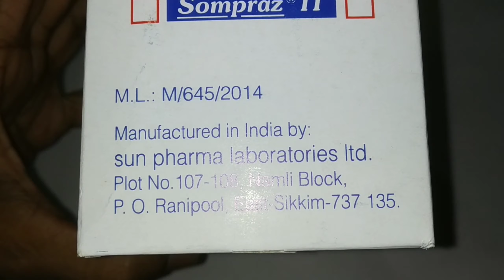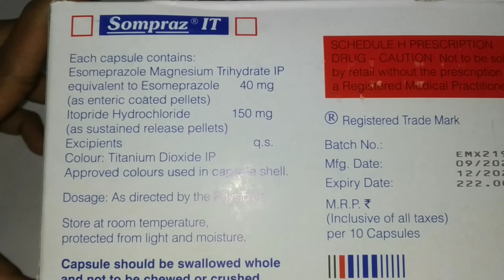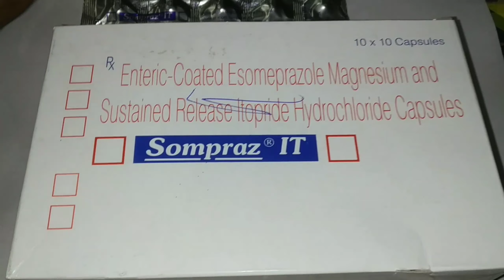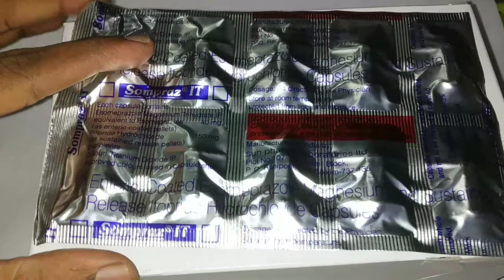Sompraz IT Capsules : Uses, Side Effects and Price..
Sompraz IT Capsules Review.
Sompraz IT capsules.
Composition :- Esomeprazole Magnesium.. 40mg and Itopride Hydrochloride.. 150mg.
Sompraz IT capsules uses
Sompraz IT capsules Composition
Sompraz IT capsules Price
Sompraz IT capsules Side Effects.